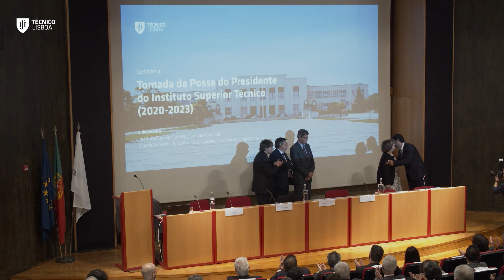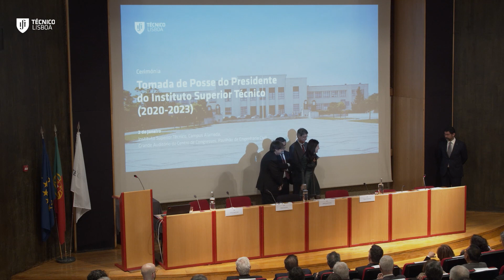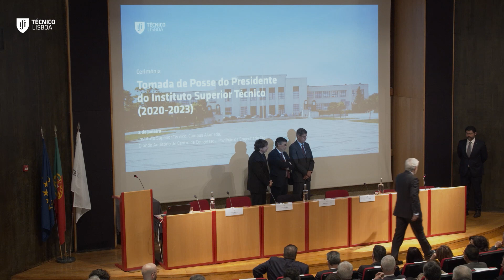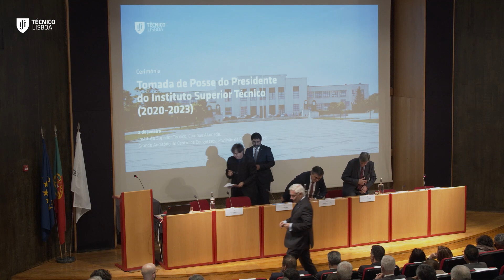Cerimónia de Tomada de Posse do Presidente do Instituto Superior Técnico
A Tomada de Posse do novo Presidente do Instituto Superior Técnico, prof. Rogério Colaço, decorreu no dia 2 de janeiro de 2020, no Centro de Congressos do Técnico.